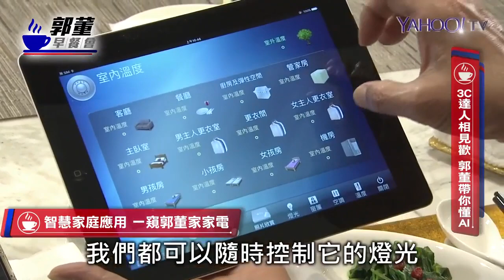台灣首富郭台銘使用RTI智能家居近10年-HD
Yahoo！ TV專題“3C達人相見歡郭董帶你董AI節目”，專題採訪台灣著名企業家郭台銘先生，中間聊到智能家居，郭董現場介紹自己家裡已經用了十年的RTI中控的經驗心得。